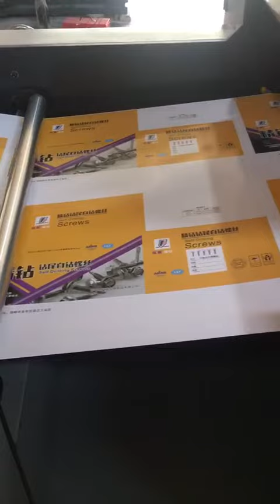semi automatic film glueless laminating machine